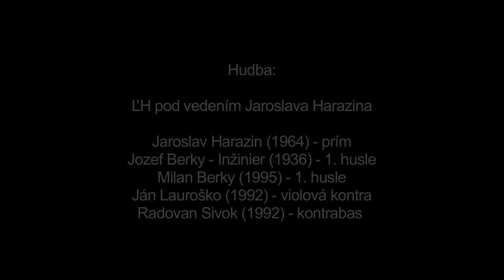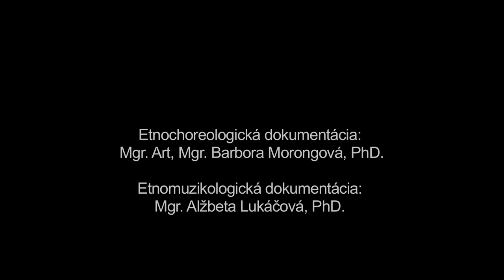Čardáš - Na dva kroki, Očová, Múzeum SNP v Banskej Bystrici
Názov: Čardáš - Na dva kroki
Inštitúcia: Múzeum SNP
Lokalita pôvodu: Očová

Interpreti - tanec: Martin Maľa (1923), Anna Maľová (1930) Interpreti - hudba: Jaroslav Harazin (1964), Jozef Berky-Inžinier (1936), Milan Berky (1995), Ján Lauroško (1992), Radovan Sivok (1992)

Ďalšie informácie - tanec: Tanečná jednotka vzhľadom na vek interpretov dokumentuje len pomalú časť čardáša nazývanú v Očovej aj Na dva kroki - podľa dominantného tanečného motívu (dvojkročky). Uvedený motív je okrem hudobného podkladu jedným z charakteristických a diferenciujúcich znakov párového tanca starého a nového štýlu. Nakoľko však interpreti využívajú pri tanci aj pôvodom starší motív - Na jeden krok, určenie historickej vrstvy a typologické zaradenie tanca nie je jednoznačné. Sólový predspev ženy bol v Očovej ešte v polovici 20. storočia z hľadiska miestnej spoločenskej etikety v rámci tradičných tanečných príležitostí ojedinelým javom. Smerom k súčasnosti sa sólový prejav žien aj vplyvom folklorizmu objavuje čoraz častejšie. Pri dokumentácii čardáša bolo zaradenie ženského predspevu motivované snahou zaznamenať aktuálny spevný a tanečný prejav fyzicky disponovanej interpretky v pokročilom veku.